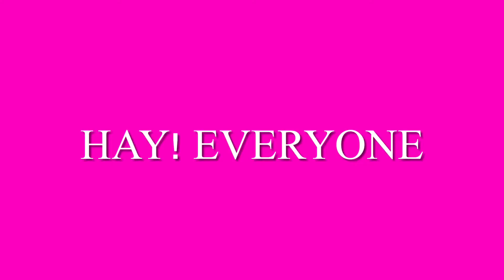Could we hit 80 subs by the end of the week and if we hit 90 then I’ll reveal something huge!